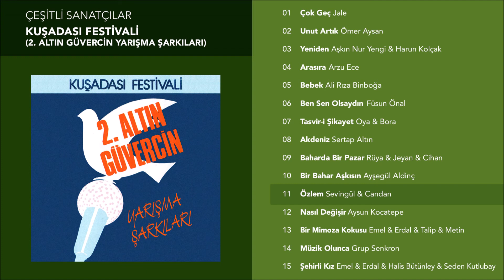Özlem - Sevingül & Candan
"Kuşadası Festivali (2. Altın Güvercin Yarışma Şarkıları)" isimli albümde yer alan Sevingül & Candan'ın seslendirdiği "Özlem" şarkısı Sembol Plak kanalında!